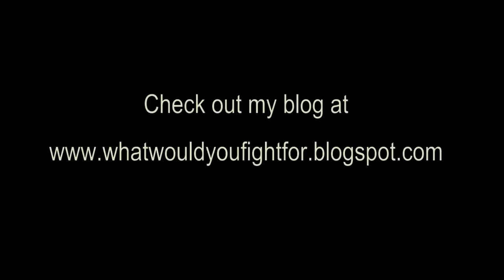Here come the Irish of Norte Dame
How did Norte Dame change the world?
1974 my father sat in the stadium under the shadow of Touch Down Jesus. It was there that He met the Living Jesus and made the choice to give His life to the risen Christ. He married his cheerleader, my Irish mother and they raised my 5 brothers and sisters and I to fight for those who cannot fight for themselves and care about others.
We create dance and music to communicate the love and hope that God offers. We perform in prisons, orphanages, schools, cities and many events in 3rd world countries. We are the fighting Irish. We fight to bring hope to the broken hearted and laughter to those who suffer.
Go Irish!